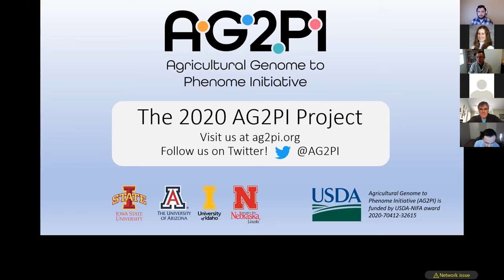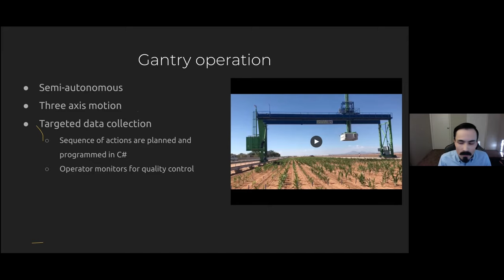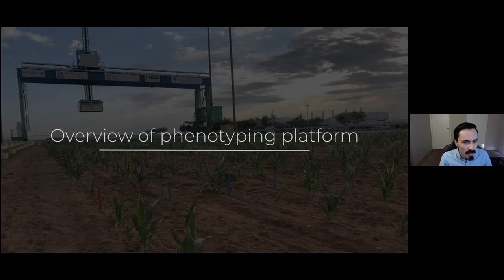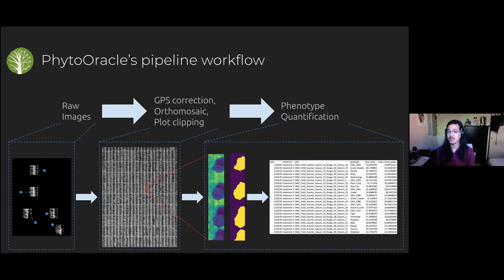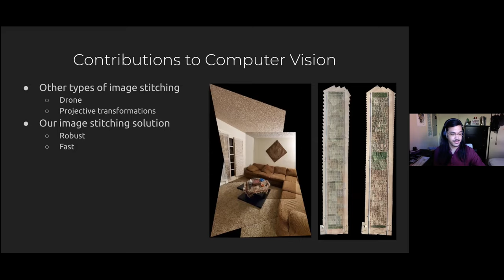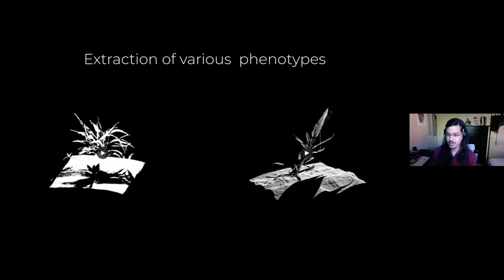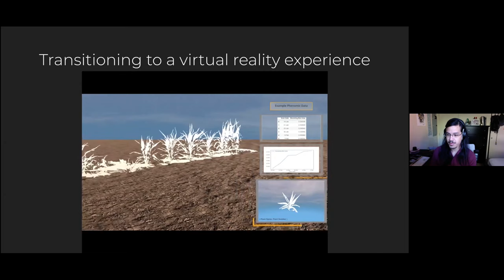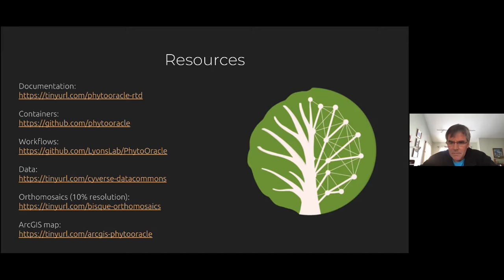AG2PI Field Day #3 - PhytoOracle: A Case Study in Automating Phenotyping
Transforming the Way We See Plants

As phenomics increasingly generates higher dimensional datasets, an urgent need to develop and implement robust data processing pipelines is emerging. The University of Arizona is home to the world's largest agricultural robot equipped with RGB, thermal, hyperspectral, and chlorophyll fluorescence cameras as well as a laser line scanner. We developed PhytoOracle to address two key challenges encountered by phenomics research:

Efficient, large-scale image stitching algorithm for high fidelity downstream analysis
Accelerating analyses by leveraging distributed computing resources. PhytoOracle's modularity handles increasing volumes and modalities of data making it easily customizable and scalable.
As a result, PhytoOracle efficiently processes data to extract morphological and physiological parameters over a growing season.

This presentation will focus on applications in plant research but will also include parallels to livestock research.